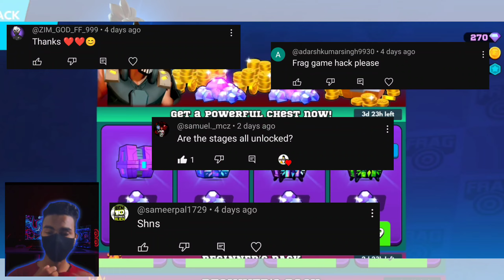Frag Pro Shooter Mod Menu v3.13.1 | Unlimited Coins & Gems & Joker Cards.🔥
It is a request to the developer brotherI request don't delete the videothe developer brother, if you have any problem with my video, please mail me.I will remove the video within 24 hours

Frag Pro Shooter Mod Apk 3.11.0 Latest Version 2023 - Mod Menu 🔥| Unlock All Character🐉

Frag Pro Shooter Mod Apk V3.13.1 Terbaru 2023🐉 - Unlimited Money, Unlock All 🔥Characters

Frag Pro Shooter Mod Menu v3.13.1 - Unlimited Coins & Gems & Joker Cards.🔥 God Mode, Max Level, More!😱

🐉Frag 3.12 Advance Mod Menu🔥When I met a hacker 😅 very Funny | frag funny moments | frag pro shooter mod menu Frag Pro Shooter

Second channel